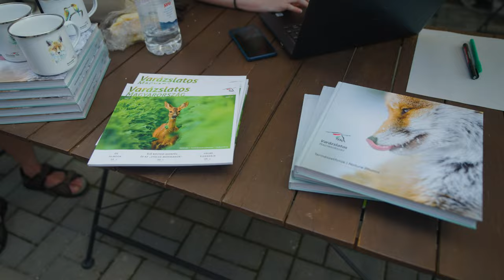Ürgefotózás Tihanyban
Fantasztikus napot töltöttek a VM természetfotósai a tihanyi Belső-tó partján, ahol a Fotoplus jóvoltából és a Balaton-felvidéki Nemzeti Park Igazgatóság együttműködésével a nagy fotótechnikai gyártók csúcskategóriás fényképezőgépeit és objektíveit próbálhatták ki. A fotós workshopon a résztvevők nemcsak izgalmas természetvédelmi és fotós előadásokat hallgathattak meg, de találkozhattak kedvenc márkáik képviselőivel, és kipróbálhatták a legújabb fotótechnikai vívmányokat. Több mint 60 fotós gyűlt össze a Belső-tó melletti réten, ahol a fürge ürgék testközelből mutatták meg magukat, így a nagy teleoptikákkal elképesztően jó természetfotók készültek.

Köszönjük a résztvevő fotósoknak, a szervezőknek és a gyártóknak, hogy velünk töltötték ezt az emlékezetes napot